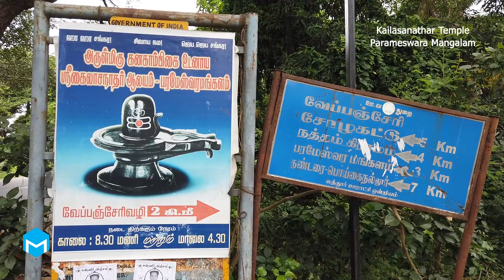ஸ்ரீ கைலாசநாதர் ஆலயம் | Sri Kailasanathar Temple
பரமேஸ்வரமங்கலம் ஸ்ரீ கைலாசநாதர்!
பரமேஸ்வரனின் பெயராலேயே இயற்கை எழில்சூழ்ந்த அழகிய சிற்றூராக விளங்குகிறது "பரமேஸ்வரமங்கலம்!' பாலாற்றின் கரையில் அமைந்துள்ள சுமார் 1300 ஆண்டுகள் பழைமை வாய்ந்த இத்தலத்தில் ஸ்ரீ கனகாம்பிகை சமேத ஸ்ரீ கைலாசநாதர் திருக்கோயில் அமைந்துள்ளது.
ஒருமுறை சிவபெருமான் பூலோகத்தைக் கண்டுகளிக்க கைலாசம் விட்டு பூலோகம் வந்தார். தொண்டை மண்டலத்தில் உள்ள நத்தம் ஊரில் குடிகொண்டார். ஒருநாள் பாலாற்றின் அருகே உலாவரும் பொழுது பாலாற்றின் நடுவில் உள்ள ஒரு சிறு குன்றில் அமர்ந்தார். நதியும் இயற்கையும் சூழ்ந்த அவ்வழகில் மனம் மயங்கி மெய்மறந்து அங்கேயே தவத்திலும் ஆழ்ந்தார். பெருமானின் தவத்தைக் காண விரைந்து வந்த வருண பகவானும் மழைபொழிந்து அவ்விடத்தை குளிர்வித்தான். மழையில் நனைந்தபடி தவம் மேற்கொண்டிருந்த ஈசனைக்கண்ட பசு ஒன்று அவர்மீது மழைத்துளி படாதவாறு பால் சொரிந்த வண்ணம் நின்றது. சிவனும் பசுவும் நனையாமல் இருக்க ஐந்து தலை நாகம் ஒன்று படமெடுத்து குடைபோன்று காத்து நின்றது.

தவத்திலிருந்து எழுந்த சிவபெருமான் இதனைக் கண்டு மனம் மகிழ்ந்தார். பால்சுரந்த பசுவிடமும் படமெடுத்துக் குடைபிடித்த ஐந்து தலை நாகத்திடமும் வேண்டும் வரம் யாது என்று வினவினார். அவை சிவபெருமான் இத்தலத்தில் தங்கி வழிபடுவோருக்கு வேண்டும் வரம் அருள வேண்டுமென வேண்டின.

அவற்றின் வேண்டுகோளை எற்ற ஈசனும் லிங்க வடிவம் தாங்கி, கைலாயத்திலிருந்து வந்தவராகையால் கைலாசநாதர் என்ற திருநாமத்துடன் கிழக்கு நோக்கிப் பக்தர்களுக்கு அருள்புரிந்து வருகிறார். ஈசனின் இடப்பக்கம் பார்வதிதேவி கனகாம்பிகையாய் தனிக்கோயில் கொண்டு அருள்புரிகிறார்.

கருவறையின் வெளிச்சுவரில் நாகம் படமெடுத்துக் குடையாய் பிடிக்க, பசுவும் பால் சொரிய அவற்றின் கீழ் சிவலிங்கம் இருக்கும் திருவுருவம் உள்ளது. கைலாசநாதர் உறையும் இடமாதலால் "ஸ்ரீ கைலேஸ்வரம்' என்ற பெயரும் இவ்விடத்திற்கு உண்டு.
இத்திருத்தலத்தின் மகிமையை கேள்விப்பட்ட மன்னன் பரமேஸ்வர பல்லவன் ஏழாம் நூற்றாண்டின் இறுதியில் இவ்விடத்தில் ஆலயம் ஒன்றைக் கட்டியுள்ளான். அவன் பெயராலும் இவ்வூர் "பரமேஸ்வரமங்கலம்' என்றழைக்கப் பட்டதாகவும் செப்பேடுகள் கூறுகின்றன. செப்பேட்டுக் கூரைகள் என்னும் புத்தகத்தில் செட்டித் தெருவின் நடுவில் இந்த சிவாலயம் அமைந்திருந்ததாகவும் கூறப்பட்டுள்ளது. நிருபதுங்க வர்ம பல்லவன் மனைவி தேவசானி என்பவள் இங்குள்ள விநாயகருக்கு தனி ஆலயம் அமைத்து விளக்கேற்ற பொற்காசுகள் கொடுத்துள்ளதாகவும் கல்வெட்டு ஒன்று கூறுகிறது. இங்குள்ள பாலாறு ஸ்ரீரநதி என்றும் அழைக்கப்பட்டுள்ளது. "ஸ்ரீர' என்றால் "பால்' என்று பொருளாகும். இங்குள்ள விநாயகர் வேறு எங்கும் காண்பதற்கரிதான திருவுருவில் அதிசய வடிவு கொண்டு திகழ்கிறார். வெளிப்பிரகாரத்தில் விநாயகர், முருகன் வள்ளி தெய்வானை, நவக்கிரகங்கள், சண்டீசுவரர் ஆகியோருக்குத் தனிச் சந்நிதிகள் உள்ளன.
கோயில் அமைந்துள்ள குன்றின் வெளிப்பிரகாரத்திற்கும் பாலாற்றின்  கரைக்குமான சுமார் 120 அடி நீளம் கொண்ட பாலமும் சுவாமி அம்பாள் திருக்கல்யாணம் நடத்த கோயிலோடு சேர்ந்து திருமண மண்டபமும் கட்டப்பட்டுள்ளது. வெளிப் பிரகாரத்தில் எட்டடி உயரத்தில் மகாகுரு தட்சிணாமூர்த்திக்கு அழகு கற்சிலை திருமேனி ஒன்றினை நிறுவி தனி ஆலயம் அமைத்துள்ளது சிறப்பு.
விநாயக சதுர்த்தி, ஆனி திருமஞ்சனம், கார்த்திகை தீபம், ஆருத்ரா (ருத்ர அபிஷேகம்), அஸ்வினி பரணி சகோதர விழா, சிவராத்திரி (ஐந்து காலபூசை), ஆடிப்பூரம்-கனகாம்பிகை வளையல் காப்பு, குருபெயர்ச்சி அன்று 108 பால்குடம், பங்குனி உத்திர திருக்கல்யாணம் போன்ற திருவிழாக்களும் தினசரி, மாதாந்திர பூஜைகளும் சிறப்பாக நடைபெறுகின்றன.
இத்தல இறைவன் நினைத்த காரியங்கள் அனைத்தையும் எளிதில் கைகூட அருள்பவர். கனகாம்பிகை அம்மனை அர்ச்சித்து வழிபட, வாழ்வில் எல்லா செல்வங்களும் வந்தடையும்.திருமணம் வேண்டுபவர்கள் அம்பாளுக்கு நெய்தீபம் ஏற்றுவர். பங்குனி உத்திர திருவிழாவில் இத்தலம் வந்து தரிசித்தால் திருமணத்தடைகள் விலகி சிறப்பான இல்வாழ்க்கை அமையும். குழந்தைக்காக தொட்டில் கட்டுவதும் உண்டு. பிரதோஷ நாளில் வில்வ இலைக்கொண்டு கைலாசநாதர் மற்றும் நந்திக்கு அர்ச்சனை செய்து வழிபடுவது சிறப்பாகும்.

காலை 8.30 முதல் 10.30 வரையும் மீண்டும் மாலை 4.30 மணி முதல் 6.30 மணி வரையும் கோயில் திறந்திருக்கும்.

Kailasanathar Temple, Natham Parameswara Mangalam, Kanchipuram

Kailasanathar Temple is dedicated to Hindu God Shiva located at Natham Parameswara Mangalam in Kanchipuram District of Tamilnadu. Presiding deity is called as Kailasanathar and Mother is called as Kanagambikai. It is located immediately after Vayalur and the big Palar bridge, to the right (west) side of the ECR while going from Chennai. The temple is located in a tiny rocky island on one side of the Palar River in a beautiful environment.

There was no Ambal present in the past. Only Shiva Lingam was present. However sadly, the present structure is totally new and while renovation; a new Ambal has been kept here. There are shrines of Nandi, Navagraha are present in this Temple. Strong and rugged stones at the backside of the temple protect the temple from water gushing even during severe floods in the Palar River. During Panguni Uthiram celebration of Kailasanathar and kamakshi wedding takes place here.
A small bridge across the Palar has been constructed by the temple authorities to reach the temple. As per inscription available in the temple, it was built in 800 AD during the regime of Nripatunga Varma Pallavan. The beautiful legend sculpture (only the foot marks) at the back of the temple shows Kailasanathar in meditation in rain, with a Rajanagam covering him as an umbrella and a cow pouring milk on him.